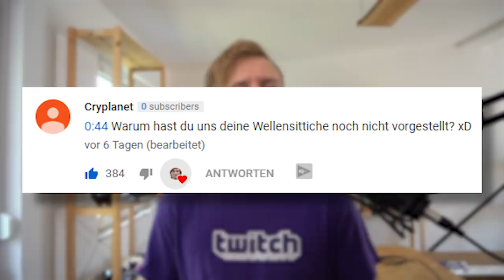MERCH, VÖGEL und EINSCHULUNG | Maxim Weekly #02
Der Maxim Weekly VLOG mit der 10% Körperfett Challenge beginnt! Und parallel dazu lerne ich noch etwas Gitarre!

Woche 2: MERCH, VÖGEL und EINSCHULUNG

GAMESCOM PLANUNG:

Mittwoch 21.08.

13.30 – 14:30 Uhr Wargaming Standort: Halle 8

15.00 – 16:00 Uhr Yvolve Standort: Halle 5.2 I D020

Donnerstag 22.08.

12.00 – 14:00 Uhr Logitech Standort: Halle 7.1. I A050

14.10 – 15:00 Uhr TFT Standort: Halle 10.1 I B029

Freitag 23.08.

10.00 – 15:00 Uhr PTNL Standort: Halle 11.3

15.30 – 17:30 Uhr Shell Standort: Halle 11.3

Samstag 24.08.

11.30 – 12:30 Uhr Wargaming Standort: Halle 8

13.30 – 14:30 Uhr Wargaming Standort: Halle 8

17.00 – 18:30 Uhr MSI Standort: Halle 10.1. E041